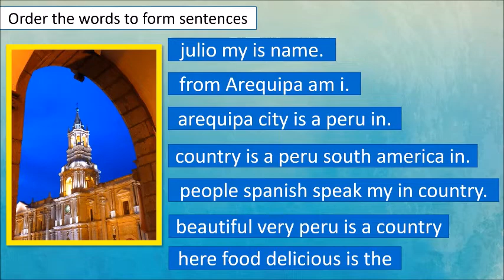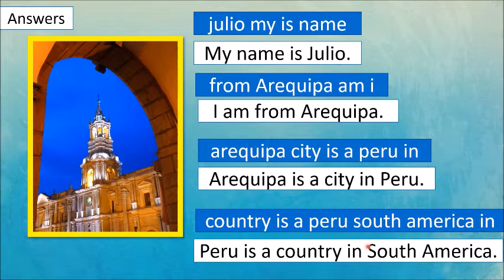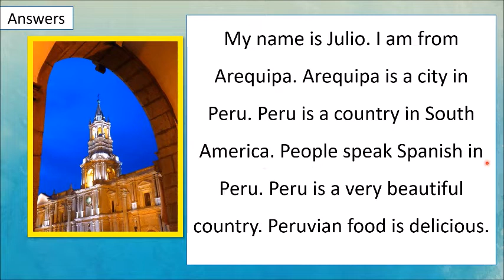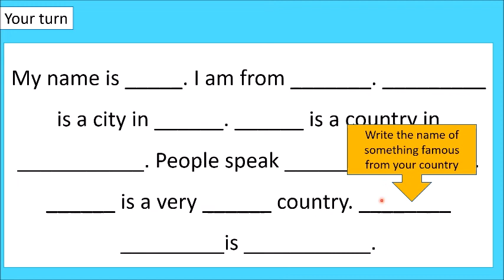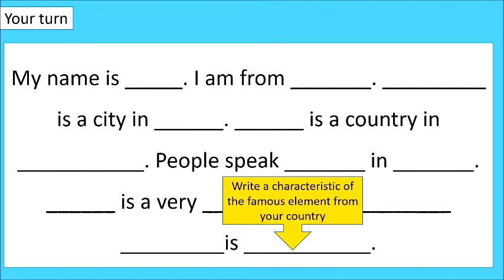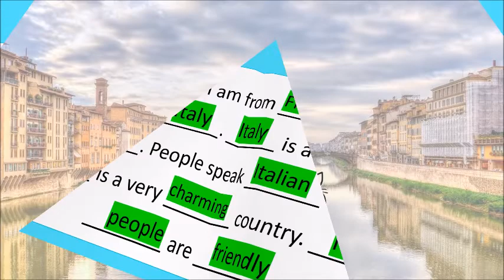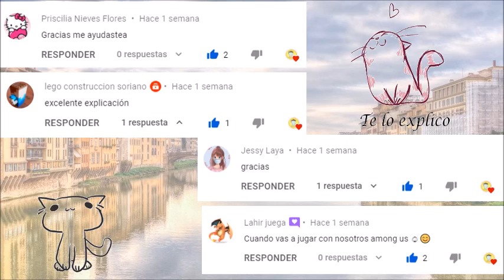WRITING ABOUT MY COUNTRY. BASIC WRITING